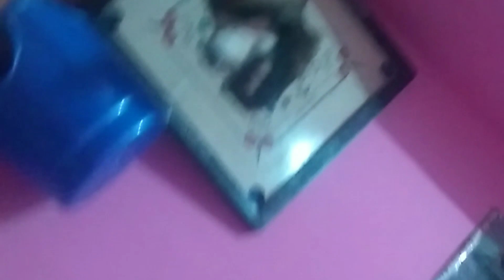pata nahi achanak se Panther neem karoli baba ke photo dekhne lagi 🤔 @vikram Tripathi vlog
pata nahi achanak se Panther neem karoli baba ke photo   dekhne laga ghure ke dekhne lagi unko 🤔
@vikramtripathi321pata nahi achanak se Panther neem karoli baba ke photo dekhne lagi 🤔 @vikram Tripathi vlog